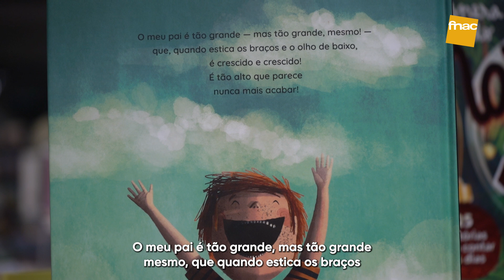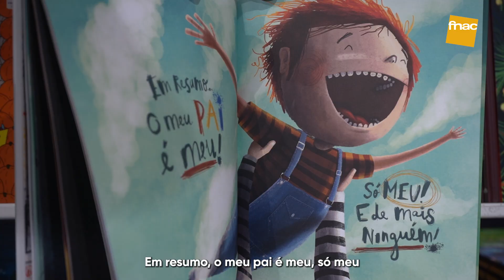HORA DO CONTO | O MEU PAI É MEU!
O Luís Lourenço da FNAC Gaia conta-te esta história escrita por Eduardo Sá, que nos revela a admiração e o amor que uma criança sente pelo seu pai e vice-versa. Uma relação mágica, divertida e comovente, ilustrada com a ousadia e a vivacidade de Paulo Galindro.